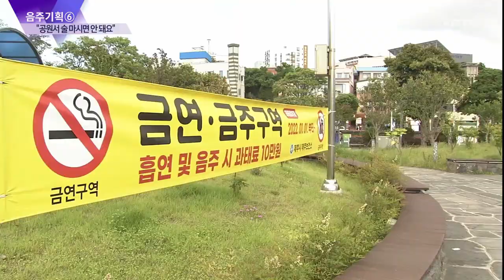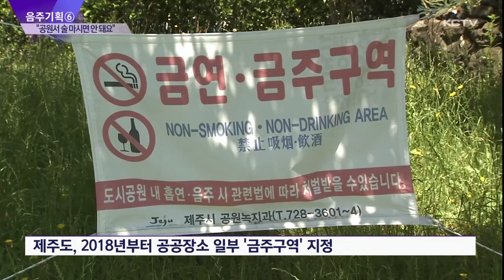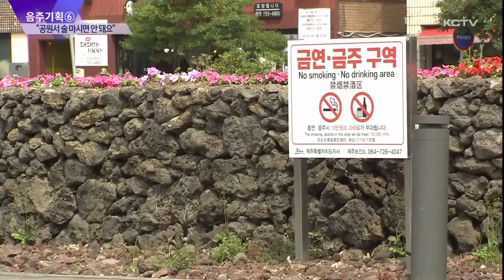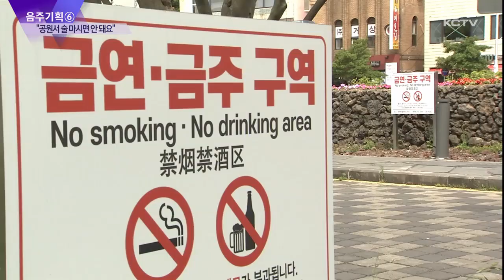음주기획⑥ "공원서 술 마시면 안돼요"…과태료 부과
건전한 음주문화를 만들기 위한 음주 기획뉴스 '과하면 독, 적당히 합주' 여섯번째 순서입니다

금주구역이라고 들어보셨나요?

말 그대로 술을 마실 수 없는 구역인데요.

제주도가 지난 2018년부터 도내 도시 공원과 어린이 놀이터 등 공공장소 일부를 금주구역으로 지정했습니다.

이에 따라 해당 구역에서 술을 마시다 적발될 경우 과태료가 부과됩니다.